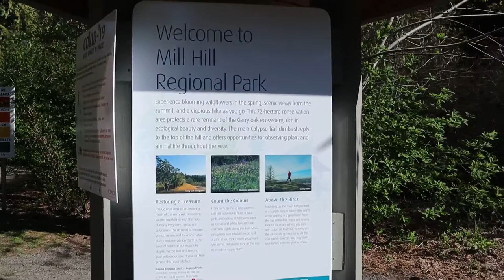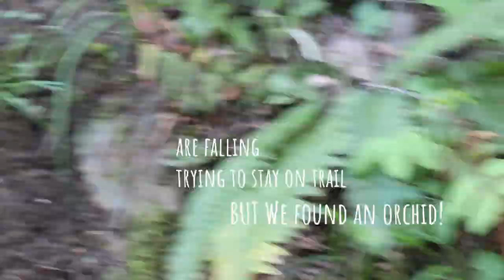In search of wild Fairy Orchids on Vancouver Island!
An hour long affair condensed into two minutes -- featuring: Ant hills! Falling! My camera being a villain! Lovely lovely fawn lilies and shooting stars. Will we succeed at finding fairy orchids for the first time since I moved to Vancouver Island over a decade ago?

We were trying really hard to stay on trail and not disturb any plants so it was challenging to film anything, as everything is hilly and full of mossy logs and challenges -- almost as if plants grow without thinking of us?!

Before anyone says anything, my hands aren't normally that dry lol